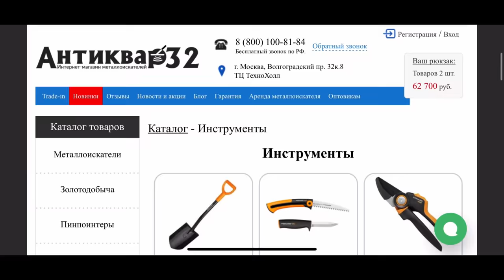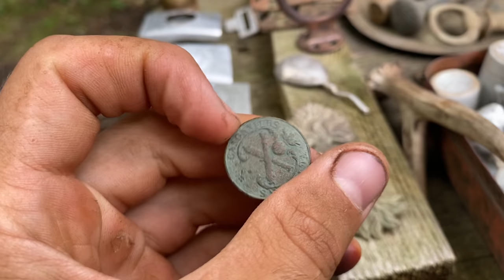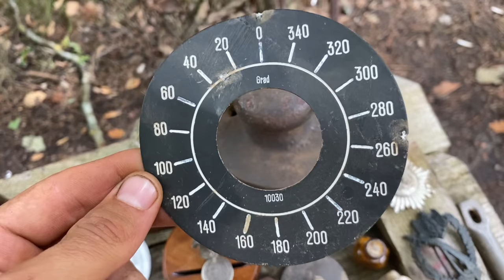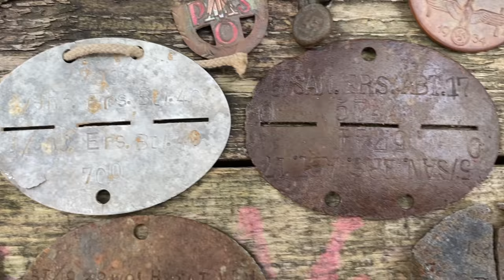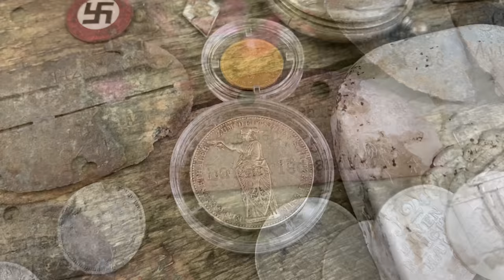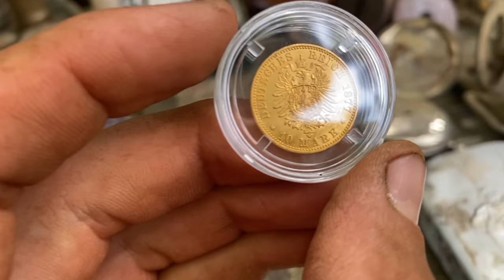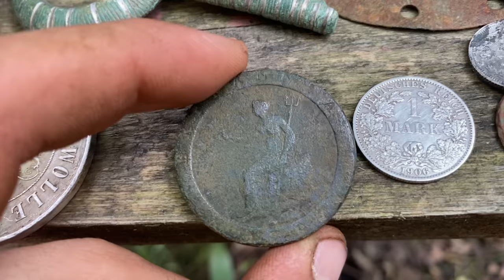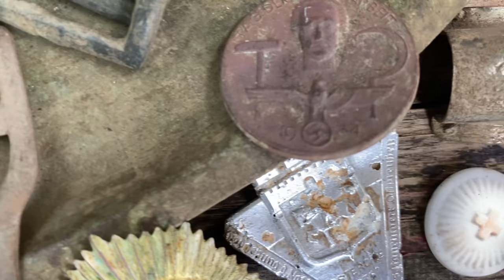МУЗЕЙ НАХОДОК РЫБОЛОВ КОПАТЕЛЬ. КОП ПО ВОЙНЕ. КОНКУРС! КОП ПО СТАРИНЕ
ОБЗОР ХАБАРА. WW2 METAL DETECTING IN KALININGRAD REGION. КОП ПО ВОЙНЕ. КОП ПО СТАРИНЕ

КОНКУРС: УГАДАЙ ПРЕДМЕТ В КОНЦЕ ВИДЕО!
УСЛОВИЯ:
3. ОСТАВИТЬ КОММЕНТАРИЙ ПОД ЭТИМ ВИДЕО в ФОРМАТЕ "УЧАСТВУЮ В КОНКУРСЕ. и указать, что за предмет показан в конце видео, его назначение, принадлежность"

ПОБЕДИТЕЛЬ БУДЕТ ОПРЕДЕЛЕН 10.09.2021 СРЕДИ ТЕХ, КТО ПРАВИЛЬНО УКАЖЕТ, ЧТО ЗА ПРЕДМЕТ БЫЛ ПОКАЗАН В КОНЦЕ ДАННОГО ВИДЕО. ЕСЛИ НЕСКОЛЬКО ЧЕЛОВЕК ПРАВИЛЬНО НАЗОВУТ ПРЕДМЕТ, БУДЕТ ПРОВЕДЕНА ЛОТЕРЕЯ ДЛЯ ОПРЕДЕЛЕНИЯ ЕДИНСТВЕННОГО ПОБЕДИТЕЛЯ ДАННОГО КОНКУРСА.

ПРИЗЫ: ЗНАК ПЕРВОМАЙ, ЗИЛЬБЕР ГРОШ, НАБОР ПФЕННИГОВ.

коп
коп 2019
коп 2020
коп монет
коп по войне 2019
ww2
metal detecting
metal detecting ww2
xp orx
xp orx x35
military archeology
mauser
война
вов
раскопки
военная археология
циммербуде
коп в лесу
находки военные
эхо войны
хабар
рыболов-копатель 039